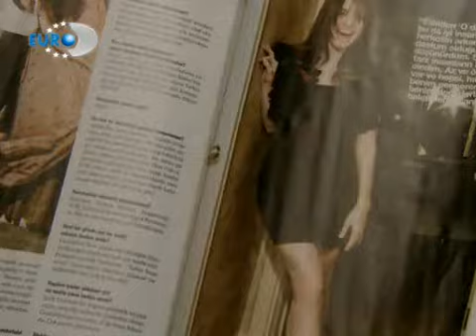Asi Bölüm 09 Part 4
Türkiyenin En Büyük Dizi Arsivi...